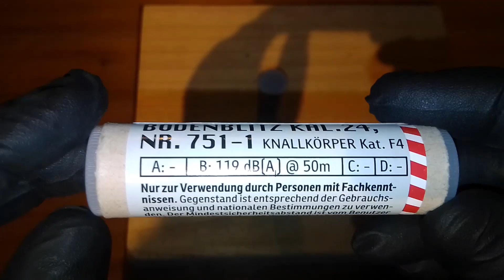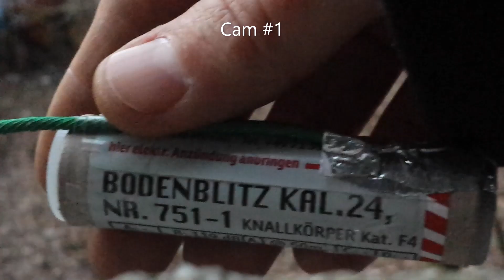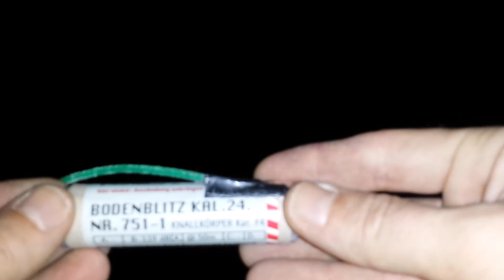Zink 751 Kreiselblitz vs. Zink 751-1 Bodenblitz | Kat. F4 | NEM 18 g/ 8 g | Zink Feuerwerk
Zink 751 Kreiselblitz vs. Zink 751-1 Bodenblitz | Kat. F4 | NEM 18 g/ 8 g | Zink Feuerwerk | 🧨 vs. 🧨 | Böller Battel

Heute habe ich für euch ein schönes vergleich Video  zwei echt Leckere Artikel von zink Feuerwerk und zwar Zink 751 Kreiselblitz gegen Zink 751-1 Bodenblitz beide Artikel  einmal bei Tag und einmal bei Nacht Gezündet  der Zink 751 ist eigentlich ein Verlade Artikel (Bombette) der in die Luftgeschoßen wird dazu würde man ein Abschuss Rohr und Lift Pulver benötigen beides habe ich nicht da also Zündschnur dran und so gezündet

Fazit:  Echt Heftige Teile 🤯 wobei ich sagen muss das mir der 751 ein bisschen besser gefallen hat der Sound war aber bei beide echt Brutal zugegeben wir standen evtl. auch etwas sehr nah dran aber wie sagt man so schön das muss Drücken im Bauch 😂

Technische Daten:  Zink 751 Kreiselblitz
von: Zink Feuerwerk
Kat.  F4
NEM: ca.   18  g
Schusszahl: 1
Kaliber:  24  mm

Technische Daten:  Zink 751-1 Bodenblitz
von: Zink Feuerwerk
Kat.  F4
NEM: ca.   8  g  ▶Laut Beschreibung 2,5-16 g◀
Schusszahl: 1
Kaliber:  24  mm

Beschreibung: Laute Dumpfer Knall